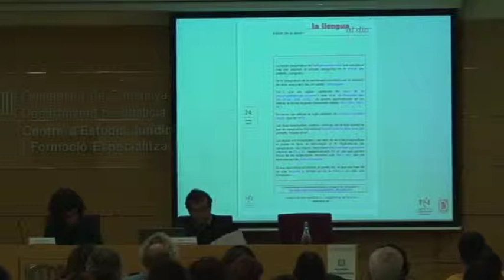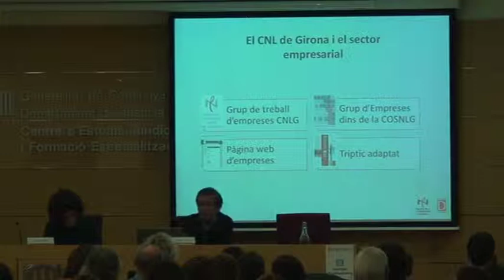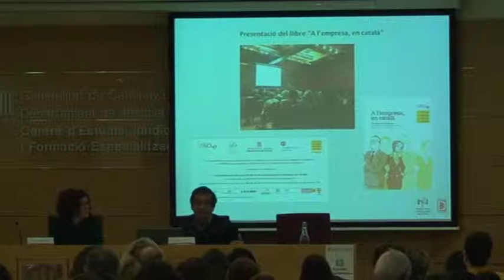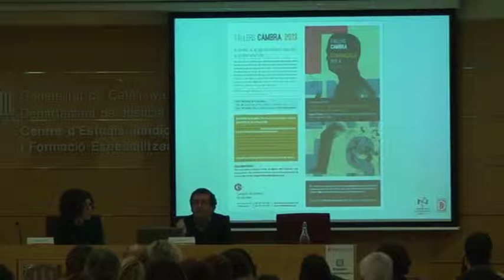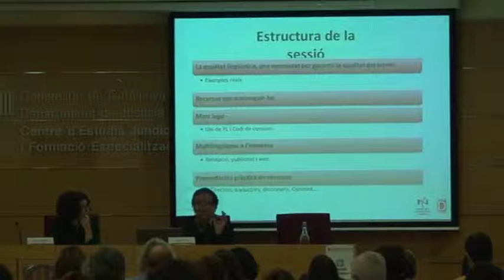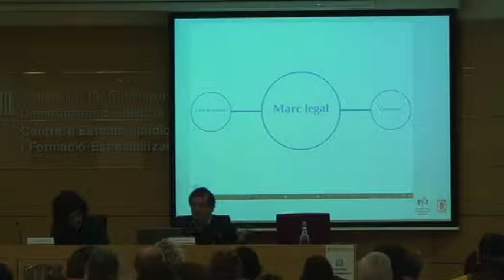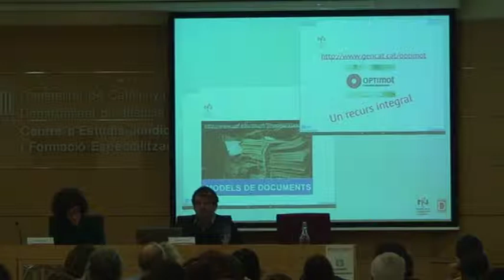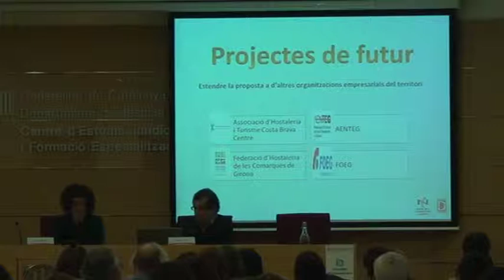14. El català fa vendre. Recursos lingüístics i bones pràctiques empresarials